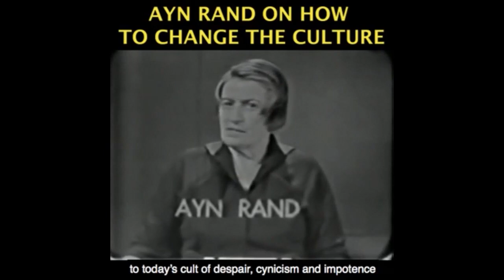Herd Immunity and Vaccines, a Rational Perspective